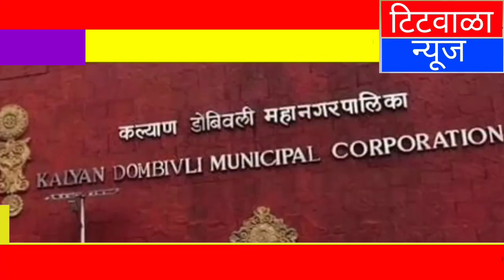विना मास्क कारवाई दोन दिवसांत पाउणे दोन लाख दंड वसूल...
सदरील लिंक बघून सबस्क्राईबस करा आणि घंटी जरूर दाबा. आपलाच राजू टपाल- पत्रकार संपादक टिटवाळा न्यूज. कुणाला काही बातम्या,घडामोडी पाठवायच्या असल्यास 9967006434 या नंबरवर संपर्क साधावा🙏🙏🙏*